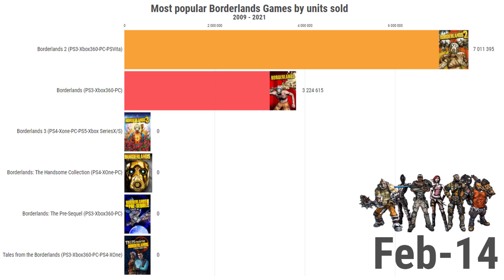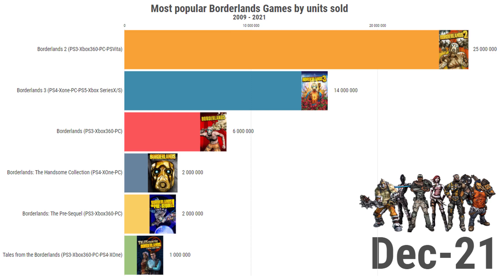Most popular Borderlands Games (2009-2021)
In this video, we show you an animated chart about most popular Borderlands games between 2009 and 2021.

Top Borderlands by units sold :
1.Borderlands (release date : October 20, 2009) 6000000 units sold.
2.Borderlands 2 (release date : September 18, 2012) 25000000 units sold.
3.Borderlands: The Pre-Sequel (release date : October 14, 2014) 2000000 units sold.
4.Tales from the Borderlands (release date : November 25, 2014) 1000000 units sold.
5.Borderlands: The Handsome Collection (release date : March 24, 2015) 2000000 units sold.
6.Borderlands 3 (release date : September 13, 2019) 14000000 units sold.